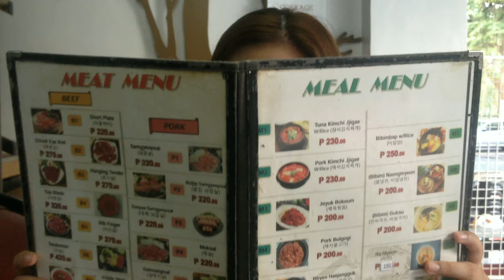SUPER FAR (Cover by Mark Francis) - Music Video ft. Cybelle Ginn Villegas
1 hour of shooting.
3 Hours of editing.
Everything was unplanned.
Done and uploaded on the very same day.
NO BUDGET PRODUCTION. HAHAHA

Connect with Mark Francis